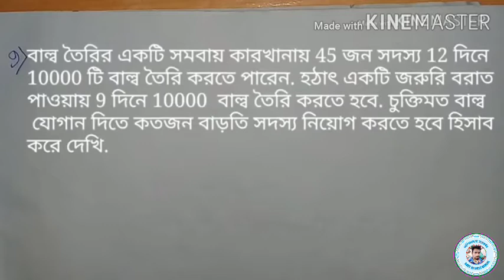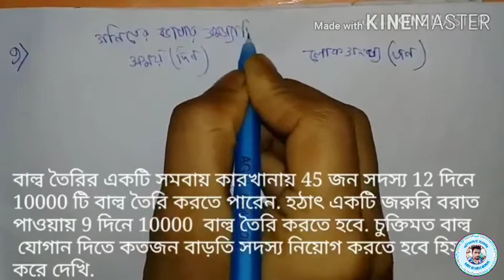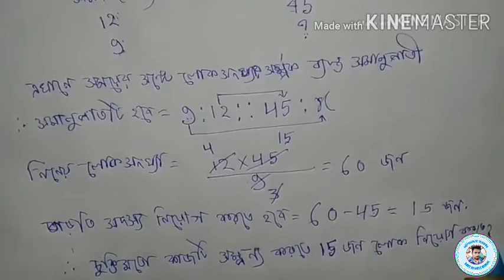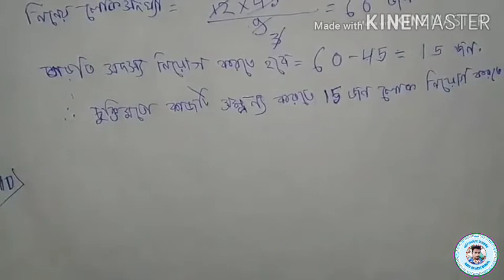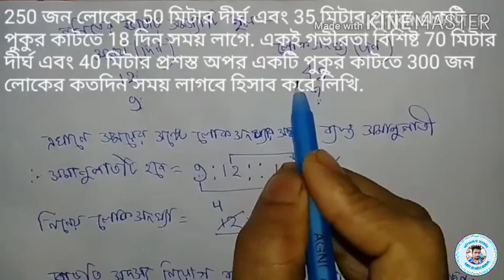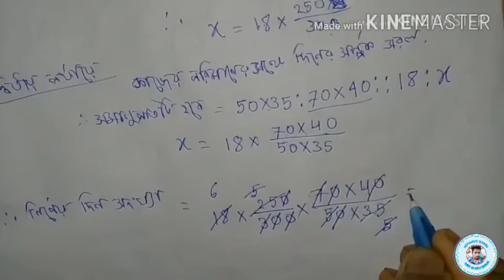Class-8th,math chapter-17.1// কষে দেখি -17.1 part-2 Simple proportional//সময় ও কাজ(সরল ও সমানুপাতিক)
Class -8th,math chapter-17.1, //part-2
কষে দেখি-17.1
simple proportional//math tricks//
 সময় ও কাজ  (সরল ও সমানুপাতিক)